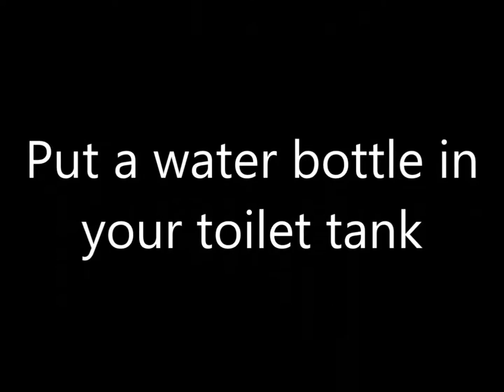How to lower your water bill for FREE tip 10